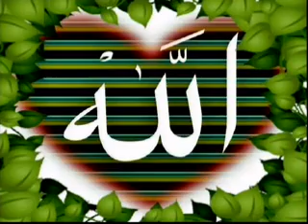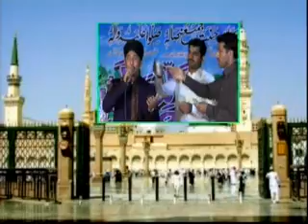Zain Attari 16 3 2016 Mehfilenaat Daina More Jhang Al Meraj Movies Haiderabad Thal # 03017398769nn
Zain Attari 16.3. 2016 Mehfilenaat Daina More Jhang  Al Meraj Movies Haiderabad Thal # 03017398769